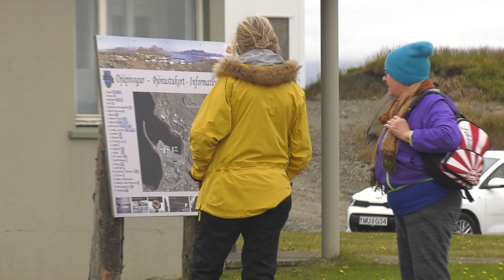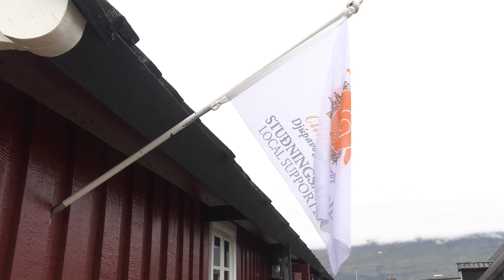Hér er sagan við hvert fótmál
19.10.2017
Nú er unnið að miðbæjarskipulagi Djúpavogs.